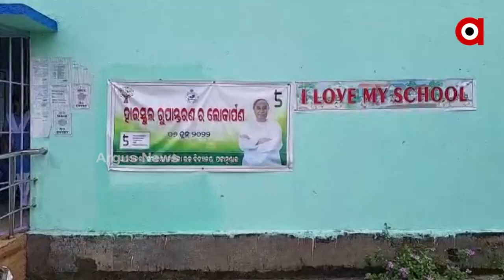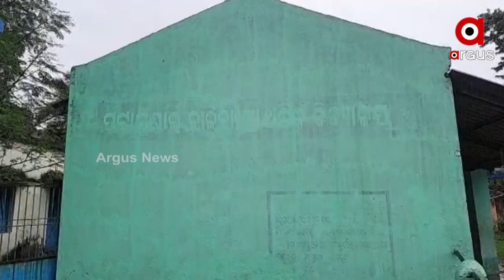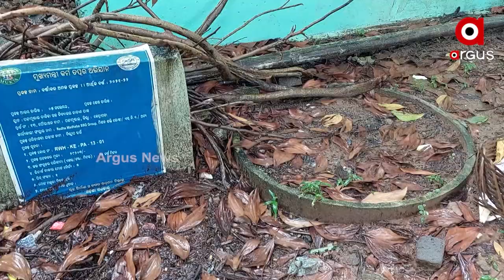ସମସ୍ୟାରେ ପଟ୍ଟାମୁଣ୍ଡାଇ ସରକାରୀ ବାଳିକା ଉଚ୍ଚବିଦ୍ୟାଳୟ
ପଟ୍ଟାମୁଣ୍ଡାଇ ଅଚଂଳର ଅନ୍ୟତମ ସର୍ବପୁରାତନ ପଟ୍ଟାମୁଣ୍ଡାଇ ସରକାରୀ ବାଳିକା ଉଚ୍ଚବିଦ୍ୟାଳୟ। ସାମାନ୍ୟ ମାତ୍ର ବର୍ଷା ହେଲେ ବିଦ୍ୟାଳୟ ପରିସରରେ ବର୍ଷାପାଣି ଲହଡି ଭାଙ୍ଗୁଛି । ଆଣ୍ଠୁଏ ପାଣିରେ ପଶି କୋମଳମତୀ ଛାତ୍ରୀମାନେ ଶ୍ରେଣୀ ଗୃହକୁ ପାଠ ପଢିବାକୁ ଯାଉଛନ୍ତି ।